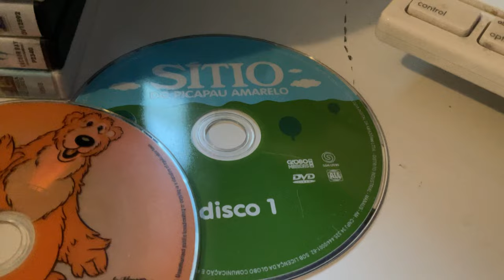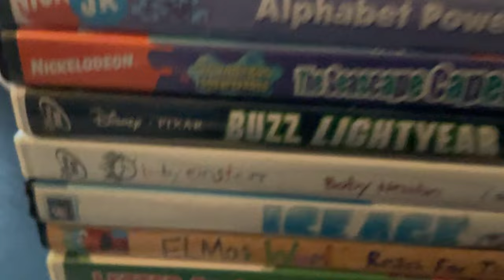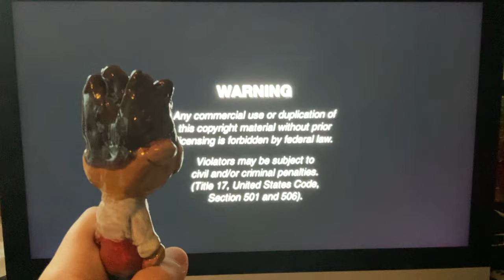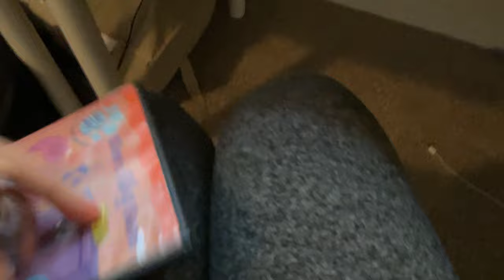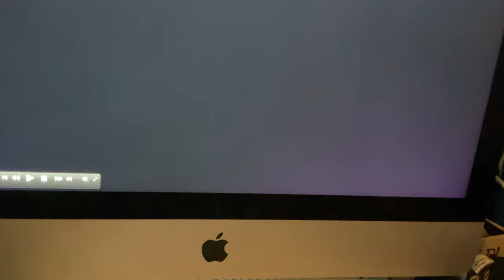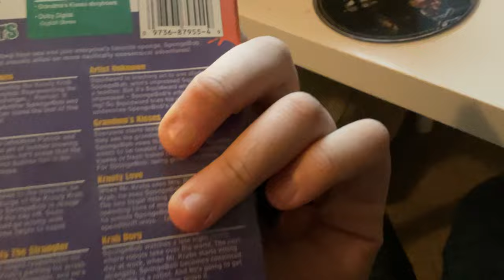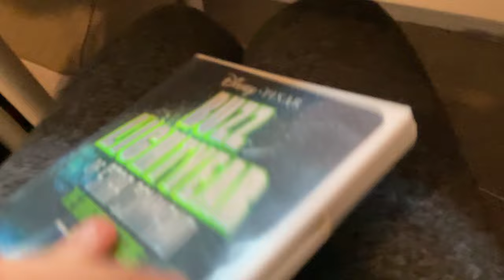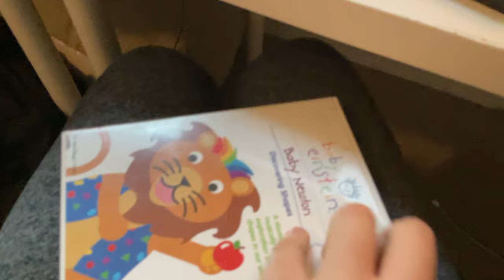Ryder Watches The 20 Scary Logos